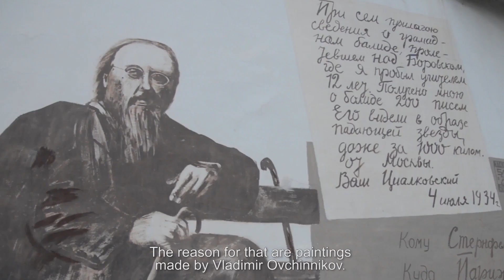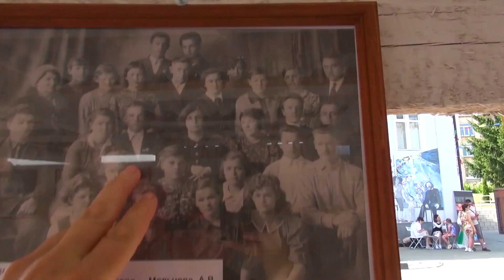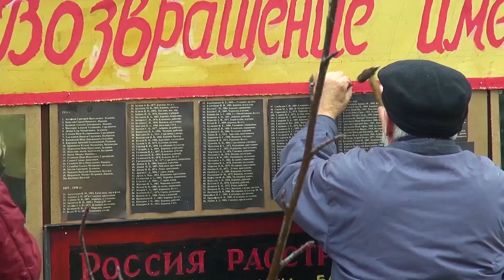Эффект Боровска | Трейлер | Премия Лавр 2019